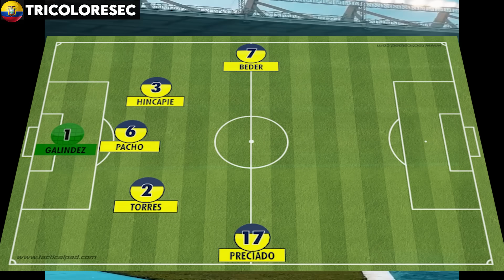(CONFIRMADO) TREMENDA ALINEACION LA TRI! ECUADOR VS COLOMBIA 2023 HOY ELIMINATORIAS SUDAMERICANAS 💥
hoy partido Ecuador vs Colombia 2023 Eliminatorias Sudamericanas en vivo desde las 18h30 horario fecha 2 rumbo a 2026 previa alineación hoy partido fútbol selección Ecuatoriana versus Selección Colombiana válido por las Eliminatorias Sudamericanas 2026, canal oficial: El canal del futbol, ecdf.

🔴 PREVIA ECUADOR VS COLOMBIA - ELIMINATORIAS 2026 | DÍA DE LA SELECCIÓN
¡YEBOAH IRÍA DE TITULAR CONTRA COLOMBIA! LA ALINEACIÓN DE ECUADOR ¿CONFIRMADA? PARA HOY
(CAMBIO TOTAL) LA TREMENDA ALINEACION DE ECUADOR PARA ENFRENTAR A COLOMBIA! PREVIA
🔴 ECUADOR VS COLOMBIA | ELIMINATORIAS SUDAMERICANAS 2026 - FECHA 4

💥VIDEO REALIZADO POR: JULIO JARA - ANALISTA DE RENDIMIENTO FUTBOLISTICO